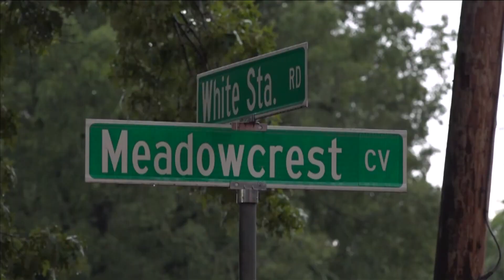Severe thunderstorm in Memphis causes extreme damage, driving hazards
A severe thunderstorm in Memphis downed power lines, knocked down trees, and left more than 138,000 residents without power.